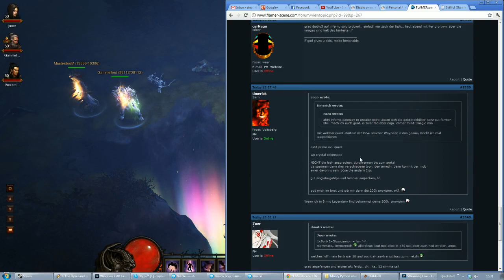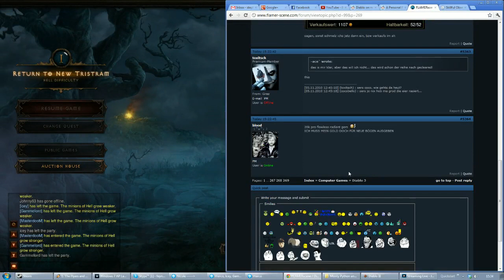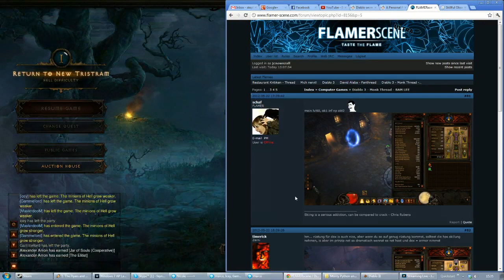Diablo 3 Stream - Hell #008 - Friendship is Magic - Pony Level